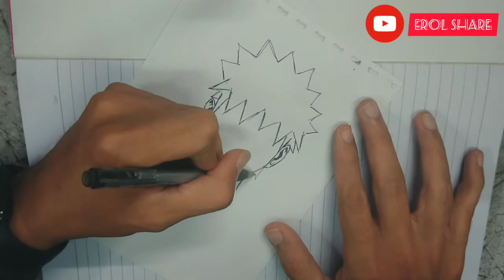drawing anime UZUMAKI naruto